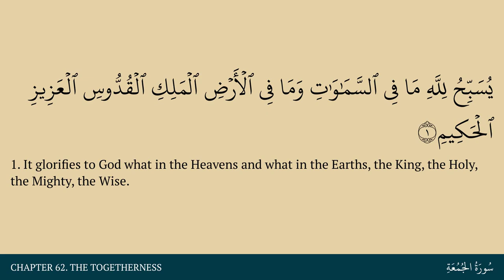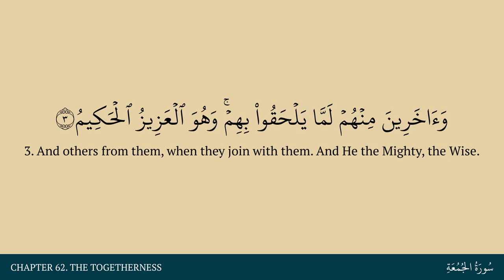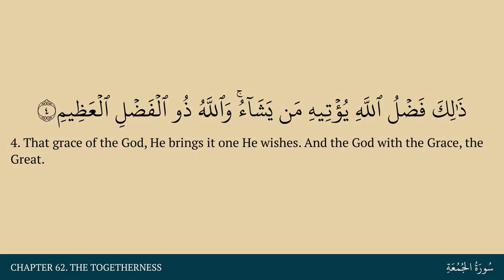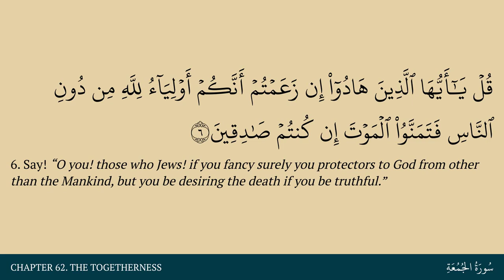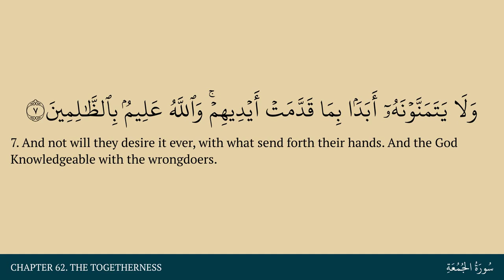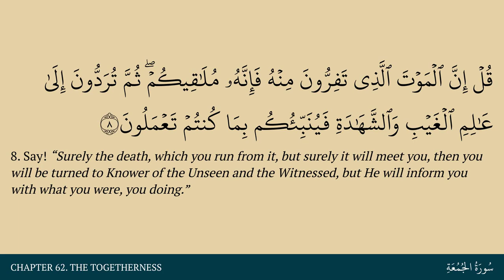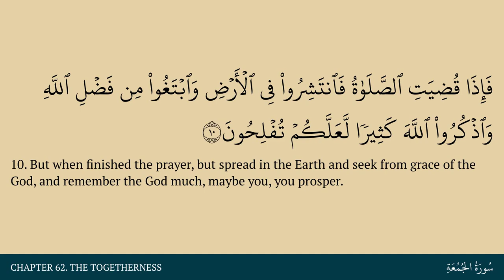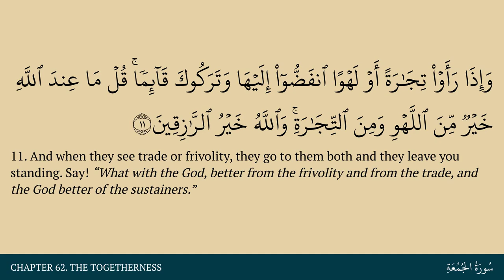Chapter 62. The Togetherness in Arabic & English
An Arabic & English reading of Chapter 62 of the Quran.

0:00 Title
0:25 Sign 1
0:52 Sign 2
1:39 Sign 3
2:00 Sign 4
2:23 Sign 5
3:16 Sign 6
3:58 Sign 7
4:24 Sign 8
5:10 Sign 9
5:56 Sign 10
6:27 Sign 11